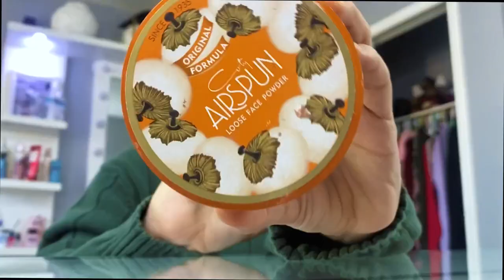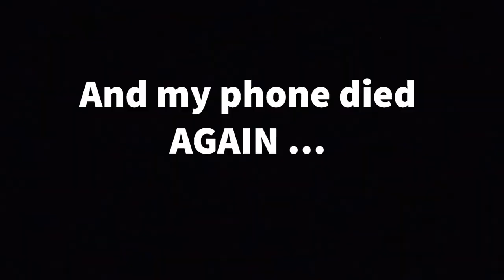GRWM/Fashion Show 2022 | Jocelyn Perales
All my social medias will be linked down below till next time !!